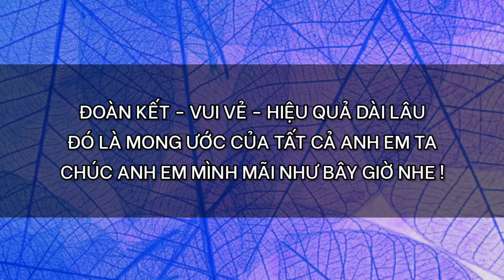GIỚITHIỆU || TỔ THỂ DỤC CUTE CỦA NGÔ SĨ LIÊN